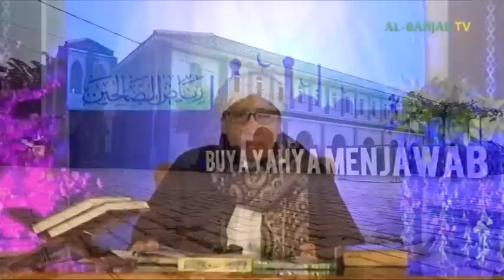Merasa Terkena Sihir, Ini Nasehat Buya Yahya - Buya Yahya Menjawab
INFORMASI INFAQ CENTRE AL-BAHJAH :

No. Rek : 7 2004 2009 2
KODE BANK : 451
a/n : Yayasan Al Bahjah
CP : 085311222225